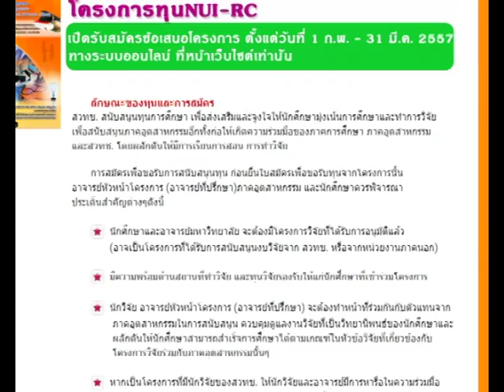พลังวิทย์ คิดเพื่อคนไทย ตอน โครงการพัฒนาศักยภาพบุคลากร เพื่อการวิจัยและพัฒนาสำหรับภาคอุตสาหกรรม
รายการพลังวิทย์ คิดเพื่อคนไทย โดย สวทช. ครั้งนี้เสนอตอน โครงการพัฒนาศักยภาพบุคลากร เพื่อการวิจัยและพัฒนาสำหรับภาคอุตสาหกรรม